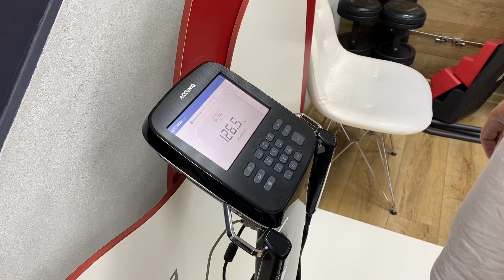Поляков Олег член клуба Терфит Курск 11 раз